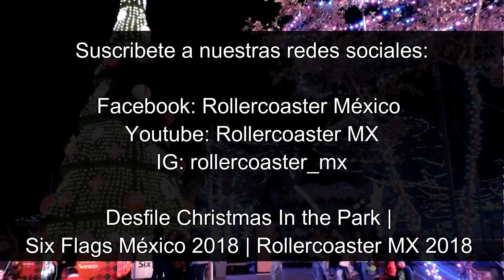Desfile Completo | Christmas Light Parade 2018 | Six Flags México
Carros Alegóricos,  Personajes Navideños, Calles iluminadas nos espera el desfile mas esperado en Six Flags México, "Christmas Light Parade"
Este 2018, el desfile contara con un carro alegórico único y diferente y sera dedicado a la serie de Netflix "Crónicas de navidad"